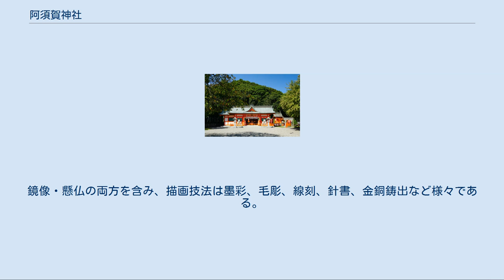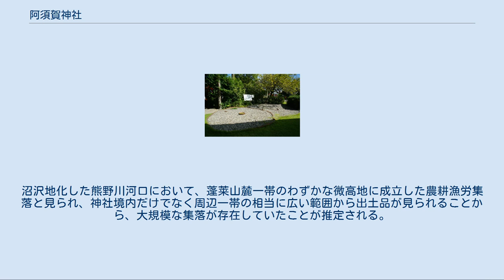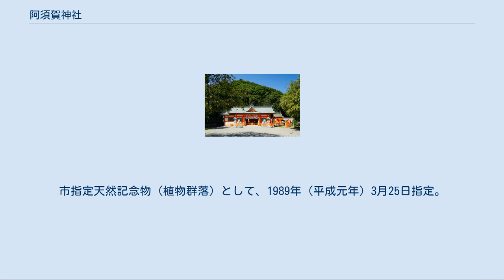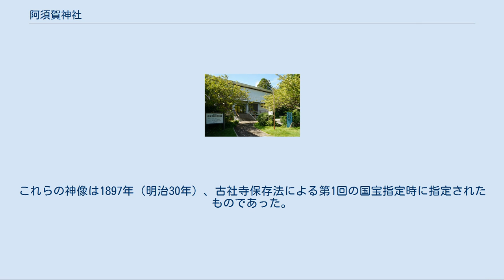阿須賀神社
阿須賀神社（あすかじんじゃ）は和歌山県新宮市にある神社。
熊野曼荼羅三十三ヶ所霊場 第23番。
 阿須賀神社は、熊野川河口近くにある蓬莱山と呼ばれる小丘陵の南麓に鎮座する。
古くは飛鳥社とも称された。
蓬莱山は南北100メートル、東西50メートル、標高48メートルの椀を伏せたような山容で、神奈備の典型とも言うべき姿をしている。
熊野速玉大社伝の「新宮本社末社総目録」に上御備・下御備の祭祀遺跡が描かれているように、古くから信仰の対象となっていたと見られる。
また、もともとは陸から離れた島であったともされる。
 熊野の地において熊野権現はまず神倉神社に降臨し、それから61年後に阿須賀神社北側にある石淵（いわぶち）谷に勧請されて、その時に初めて結早玉家津美御子と称したと伝えられており、熊野権現の具体的な神名がはじめて現れた場所と見なされていたことが分かる（「熊野権現垂迹縁起」）。
その他、境内からは弥生時代の遺跡が発掘されており（後述）、熊野における歴史と信仰の最も古い層に関わる地として重要である。
 阿須賀王子跡碑 社伝によれば孝昭天皇の代の創建と伝えられる。
平安時代に熊野権現の本地が確立してからは、大威徳明王を本地仏として祀った。
平安時代後期から12世紀前半までの中世熊野参詣では、阿須賀神社に参詣することが常であったと見られ、『中右記』の天仁2年（1109年）10月27日条に「参阿須賀王子奉幣」と記され、熊野九十九王子の王子社（阿須賀王子）としての扱いを受けていたことが分かる。
また、『平家物語』巻十には平維盛が新宮で「明日社ふし拝み」と記され、阿須賀神社への参拝が一般的なことがらであったことが認められる。
 『紀伊続風土記』によれば、近世の阿須賀神社には、並宮・拝殿・御供所・鐘楼堂・四脚門・鳥居・社僧行所などがあったという。
1907年（明治40年）、熊野速玉大社の末社であった八咫烏社（建角美命）・宮戸社（黄泉津道守命）などを合祀した。
 本殿 明徳元年（1390年）、足利義満が阿須賀神社の造替に際して奉納した工芸品類。
熊野速玉大社の古神宝類と同類のもので、祭神の所用具として奉納された神服、調度品などの一括である。
70点余ある全てが国宝に指定されている。
1951年（昭和26年）、文化財保護委員会（文化庁の前身）買い取りとなり、現在は京都国立博物館に所蔵されている。
 社殿背後の山が蓬莱山 蓬莱山経塚は社殿の裏側から発掘された経塚で、1960年（昭和35年）、東京国立博物館によって発掘された。
出土遺物は200点余をかぞえ、陶製経甕破片、経筒残片、銅銭、和鏡、経石、貞治2年（1363年）刻銘のある銅板金具などのほか、隣接する岩室から400点以上にのぼる御正体（みしょうたい）が出土している。
御正体の製作年代は様式から見て、平安時代から室町時代にかけてと見られ、平安時代4点、鎌倉時代119点、室町時代42点、不詳数点と分類されている。
鏡像・懸仏の両方を含み、描画技法は墨彩、毛彫、線刻、針書、金銅鋳出など様々である。
描かれているのは半数以上が阿須賀神社の本地仏である大威明徳王であるが、熊野三山の本地仏である阿弥陀如来（熊野本宮）、薬師如来（熊野新宮）、千手観音（那智）や、神倉神社の本地仏である愛染明王像等も出土している。
 これら出土物はすべて東京国立博物館で整理・調査・研究されたが、1976年（昭和51年）、神社に返還された後、新宮市立歴史民俗資料館に保管されており、一般に公開されている。
出土品は2019年7月23日付けで国の重要文化財に指定された。
蓬莱山は和歌山県指定史跡（1958年〈昭和33年〉4月1日指定）である。
 新宮城第2代城主の水野重良により寛永8年（1631年）に寄進されたもので、黒雲母花崗斑岩の巨大な一枚岩を刻んで仕上げられたものである。
同様に神倉神社にも手水鉢が寄進されている。
新宮市指定文化財（有形民俗文化財）として1989年（平成元年）3月25日に指定された。
 阿須賀神社境内弥生式竪穴住居跡 熊野川河口付近で発掘された遺跡群で、弥生時代から古墳時代にかけての集落跡。
新宮市の文化財指定名は「阿須賀神社境内弥生式竪穴住居跡」（1978年〈昭和53年〉9月25日指定）。
1954年（昭和29年）2月に地方史研究所が熊野地方で行...